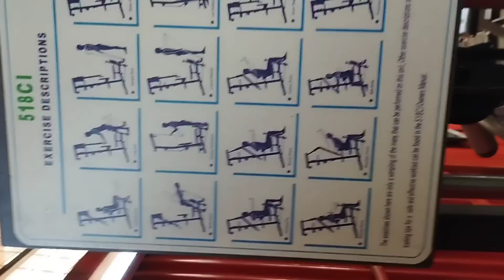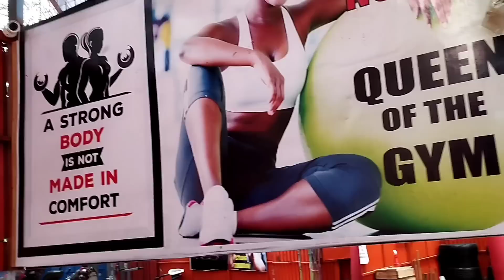NITAWEZANA,😂😂💔 FIRST DAY AT THE WHAT ??😂😂🥰🥰🥰